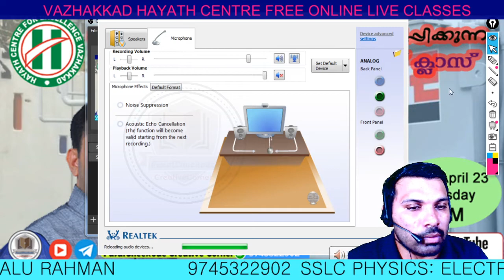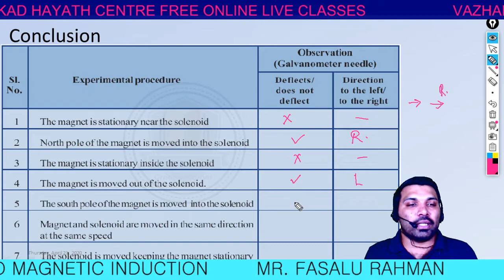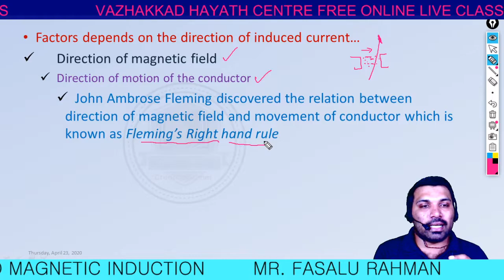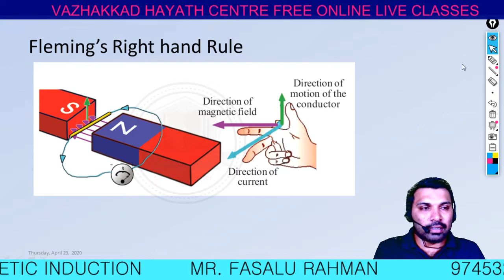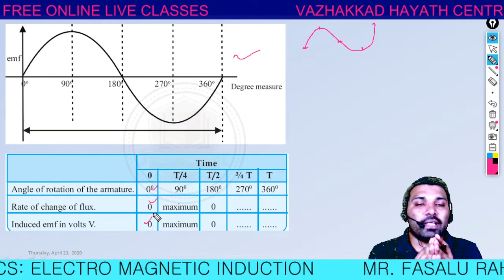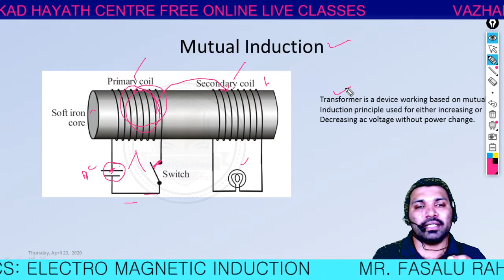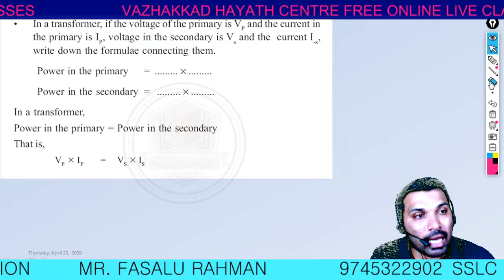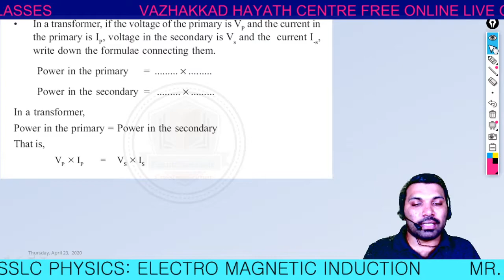HAYATH ONLINE FREE LIVE CLASS. DAY 2 SSLC PHYSICS 3 CHAPTER